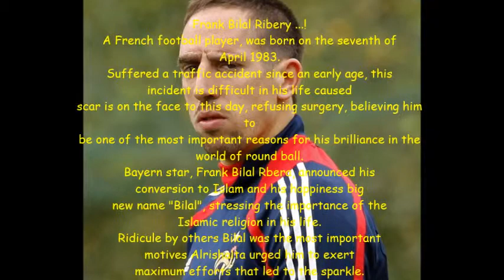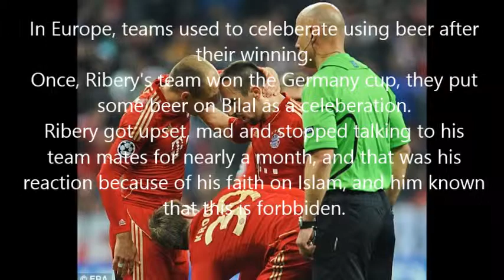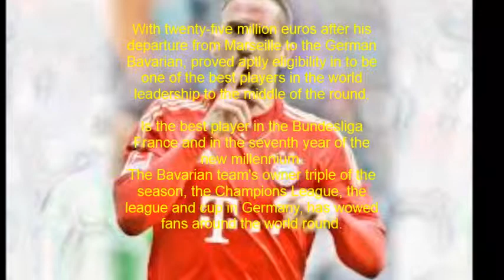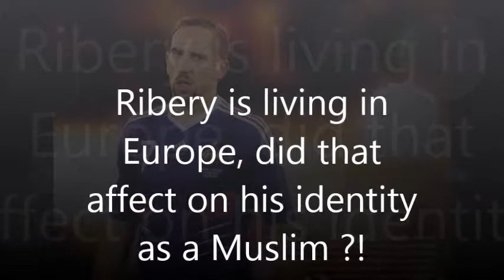Muslin Soccer Player ( Frank Ribery )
Rizonic Movies - Done by my lovely kids - Horizon 2013